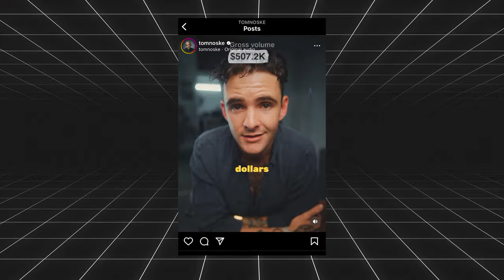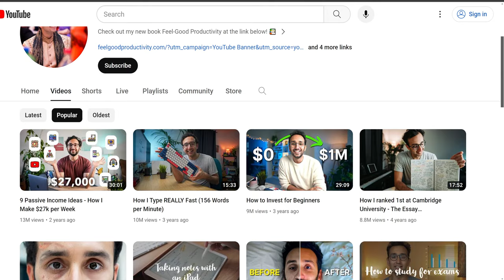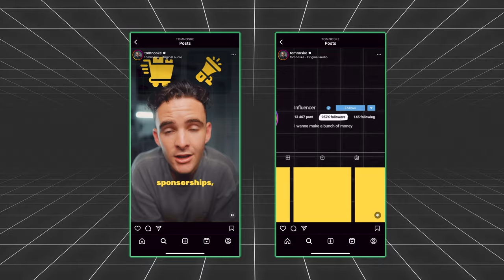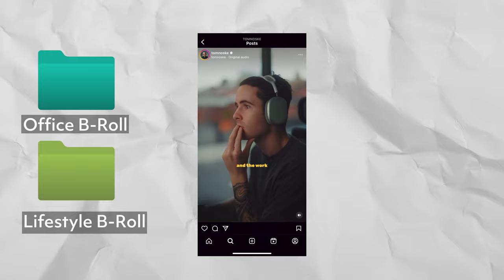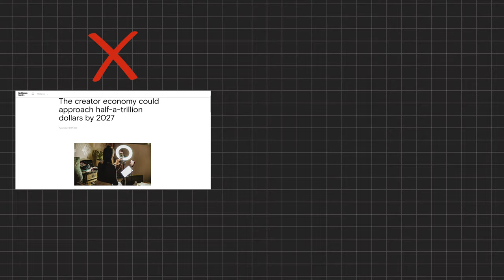How to edit like Ali Abdaal, Tom Noske, and Thomas Frank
How to edit like Ali Abdaal, Tom Noske, and Thomas Frank to make high quality content on TikTok, Instagram, and YouTube.

Want to learn how to make YouTube shorts, TikToks, and IG reels like Ali Abdaal? Here's some helpful tips from his and other popular creatives to help elevate your short form and long form content.

In this video you will learn how to animate text, make engaging hooks and intros, create a cinematic b roll library, how often to cut in a video, and other editing techniques how these creators get millions of views on these platforms and earn millions of dollars in their businesses with great content.